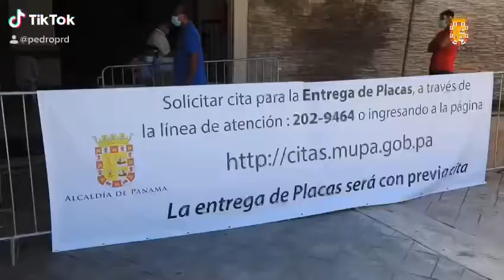Tramite de Placas en La Alcaldia de Panama